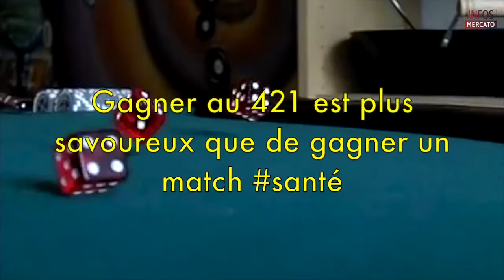Tu sais que tu joues au football en provinciale quand ... 2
1) Tu as entendu toutes sortes d’excuses farfelues pour ne pas venir à l’entrainement

2) Je peux pas venir coach, je vais à la foire de Librement

3) Tu dois finir le match avant qu’il fasse noir. Tous les terrains n’ont pas d’éclairage

4) Tu rates une occasion, ce n’est jamais de ta faute mais du terrain

5) Tu te blesses, le meilleur remède est de marcher dessus

6) Tu juges le niveau des adversaires en fonction de leurs chaussures

7) Je serai toujours pas la à l’entraînement coach, j’arrive pas à rentrer le chien

8) Tu es bien content d’avoir un filet derrière le goal pour ne pas perdre les ballons

9) Gagner au 421 est plus savoureux que gagner le match#santé

10) Il y a toujours un réserviste qui commente le match

11) Je serai pas à l’entrainement ce soir coach, j’ai eu piscine

12) En Hiver tu essayes toujours de prendre la place près du radiateur

13) Tu de dépêches de prendre ta douche pour avoir de l’eau chaude

14) Ta photo dans le journal est synonyme de casier au prochain entrainement

15) Il y a toujours une table de massage dans le vestiaire mais tu te demandes ou est la masseuse ?

16) Tu loupes toujours les beaux matchs de la Pro League le dimanche a 14h30

17) Il faut faire courir le ballon

18) Tu laves tes chaussures dans la douche alors que c’est interdit